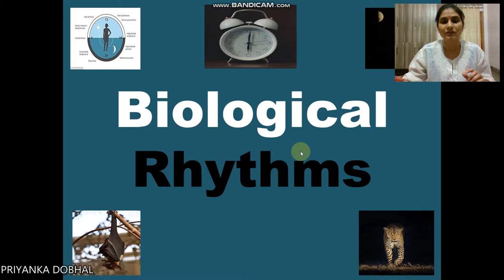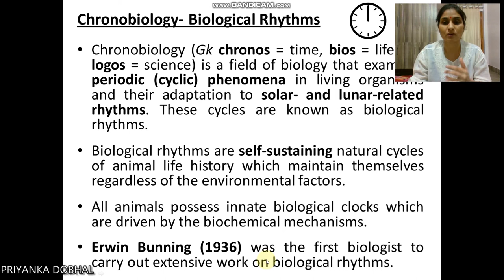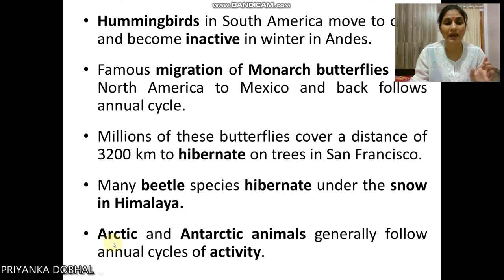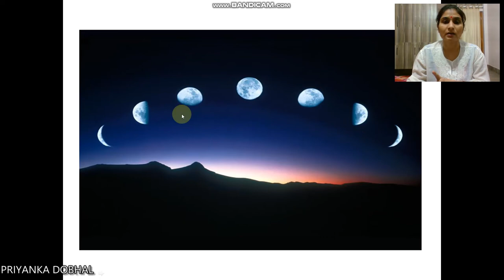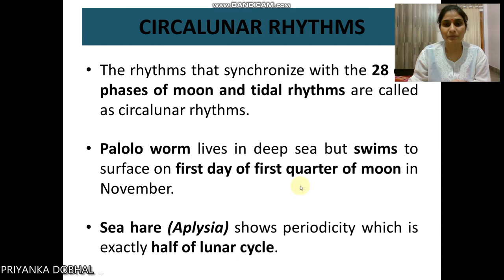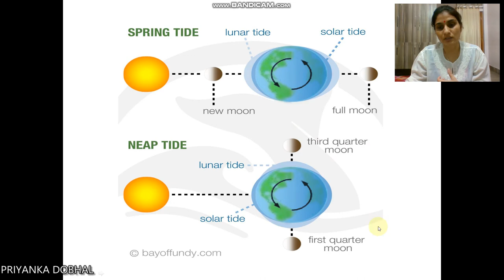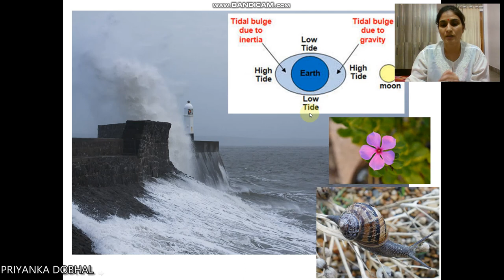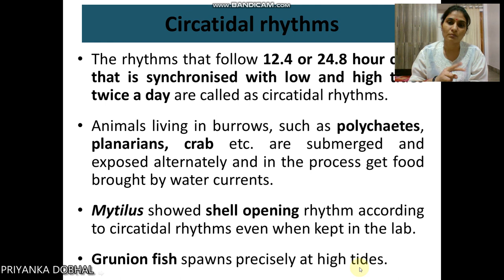BIOLOGICAL RHYTHMS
BIOLOGICAL CLOCK AND TYPES OF BIOLOGICAL RHYTHMS